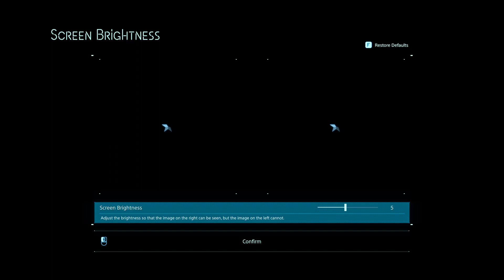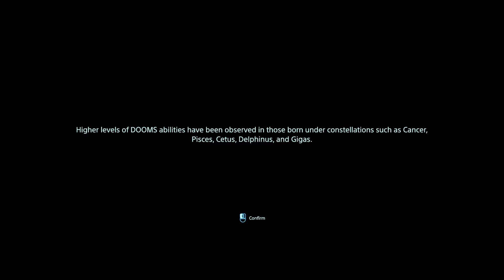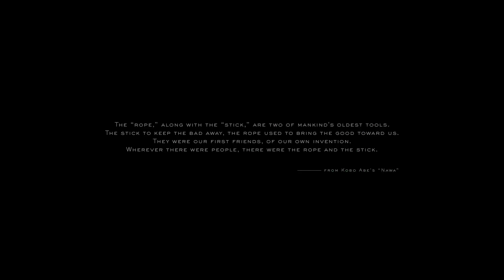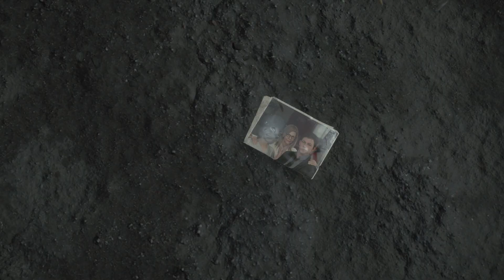Death Stranding Director's Cut - Prologue: Porter